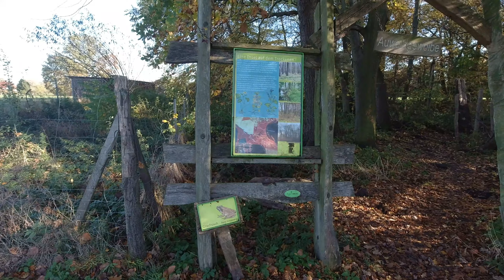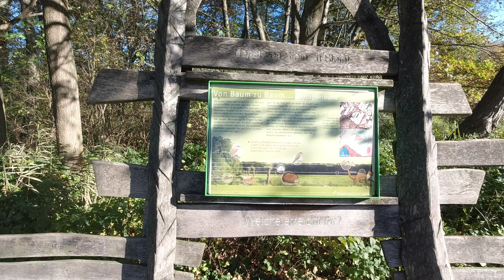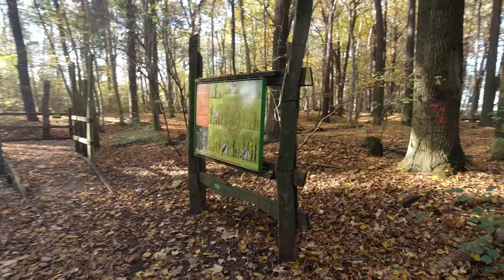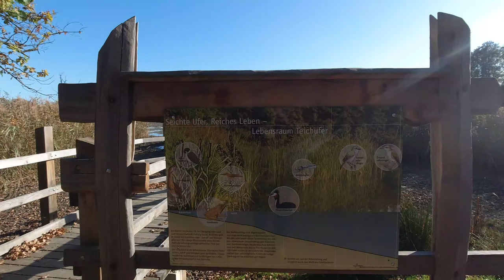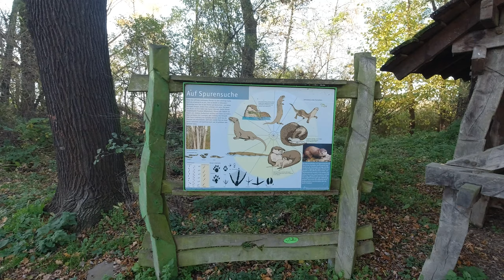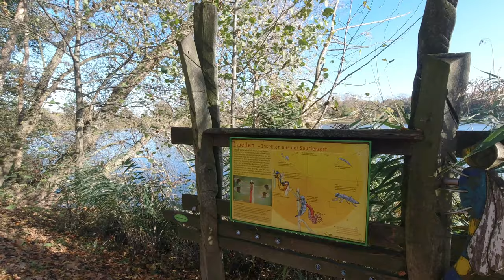Naturerlebnispfad Guttauer Teiche kleine Runde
Lauschen Sie den knarrenden Baumwipfeln im sanften Wind und spüren Sie die Kühle des dahineilenden Bächleins, atmen Sie den Duft des feuchten Auwaldes ein und sehen dem munteren Treiben der Wasservögel zu, ganz ursprüngliche Eindrücke und Erlebnisse erwarten Sie hier in der malerischen Teichlandschaft von und um Guttau.
Die Guttauer Teiche und den Olbasee finden Sie ca. 12 km nordöstlich der Stadt Bautzen.
Auf dem Naturerlebnispfad Guttauer Teiche gibt es ausreichend Gelegenheit zur stillen Naturbeobachtung.
Über Stege oder entlang von Wegen werden verschiedenste Lebensräume und die charakteristischen Tier und Pflanzenarten vorgestellt.